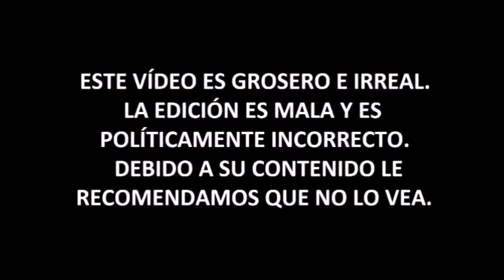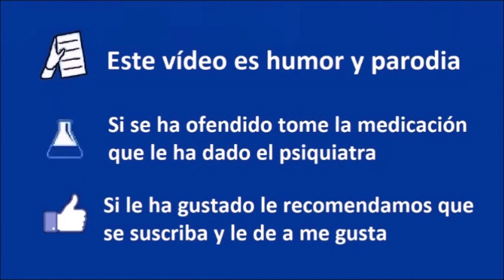TOP 5 - PRIVILEGIOS Y DERECHOS QUE TIENEN LOS HOMBRES Y LAS MUJERES NO